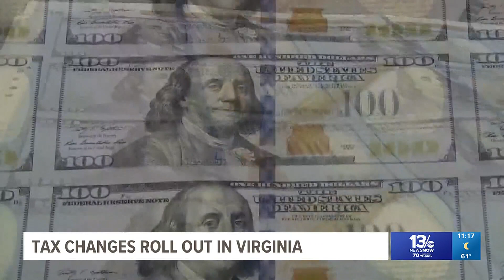Virginians set to get one-time tax rebate in coming weeks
A one-time tax rebate will roll out to eligible Virginians starting next week. Find out when you might see that check and for how much.